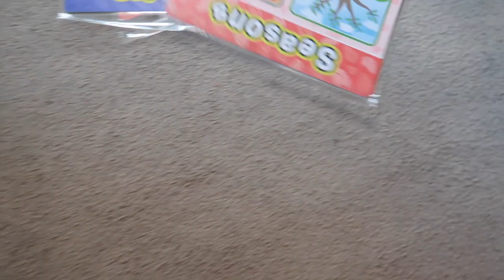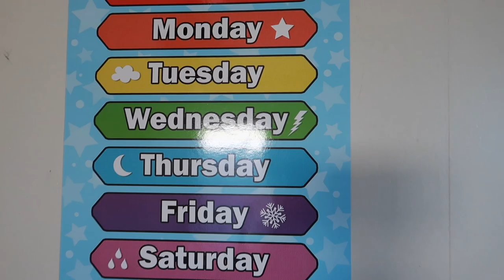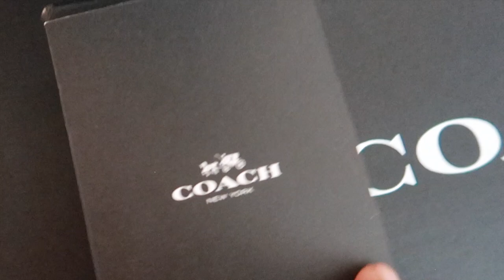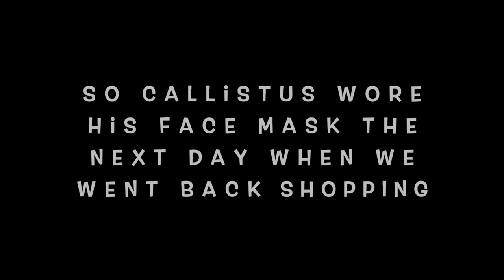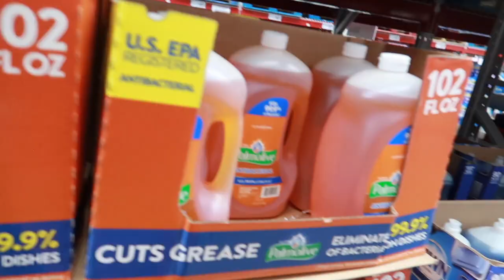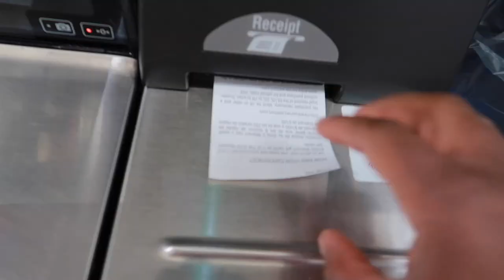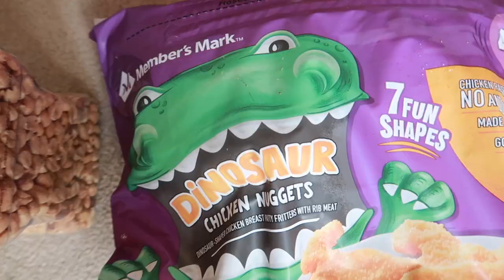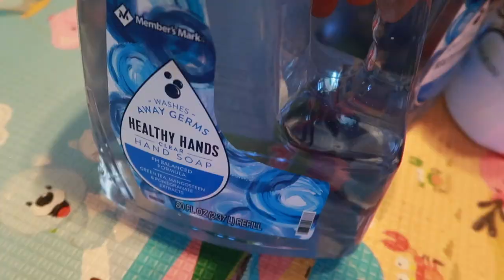We Got It All Done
Follow The Seibel Family On Facebook:https: The Seibels Tv